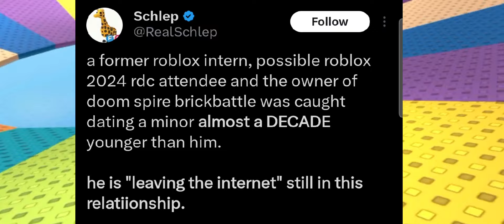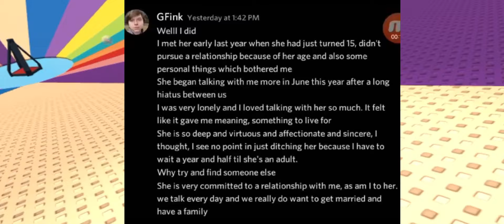A PDF FILE Could Attend RDC!!! (this is a disaster)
Well guys

I'm at kfc